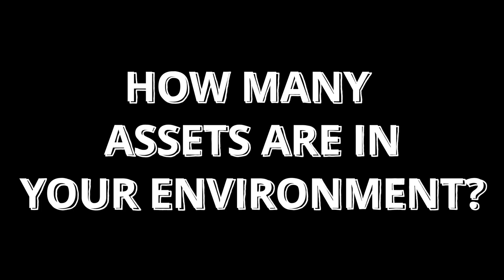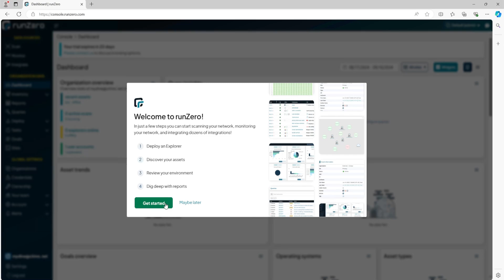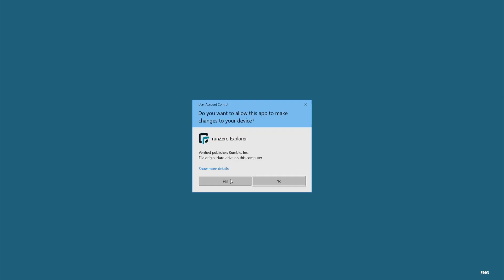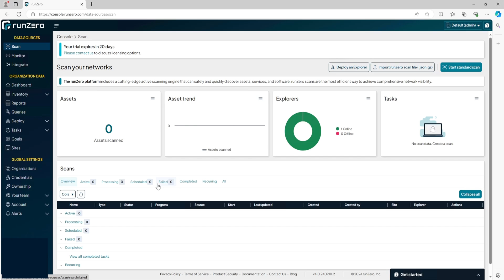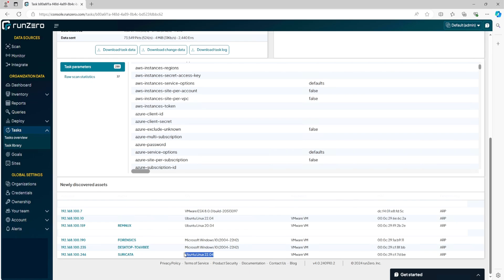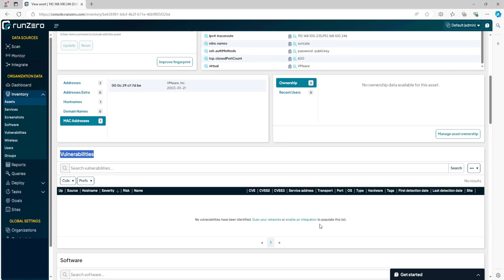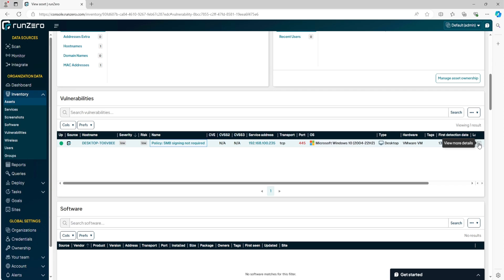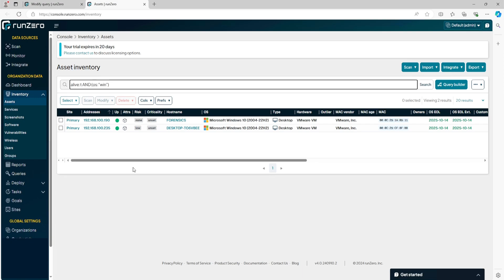Cybersecurity Tool For Asset Management | Quick Results (RunZero)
In this video, we dive into RunZero, a powerful cybersecurity tool designed for asset discovery and management. RunZero provides quick and accurate results, helping SOC analysts, IT professionals, and network administrators maintain an up-to-date inventory of all devices within their network. If you're struggling with unmanaged assets or shadow IT, this tool is a game-changer!

RECOMMENDED SOC ANALYST TRAINING SITES
🕒 TIMELINE
00:00 - Intro
00:51 - What is it?
02:24 - Demo
14:31 - Conclusion